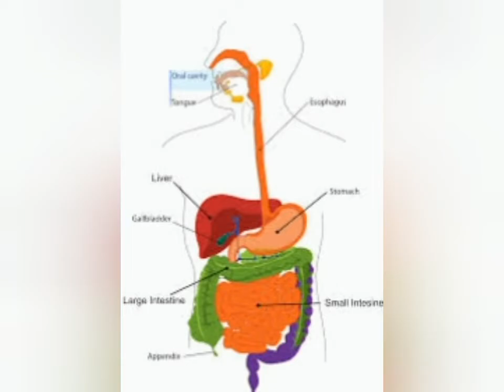Ternyata Ini manfaat buah naga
Ternyata Ini manfaat manfaat buah naga.